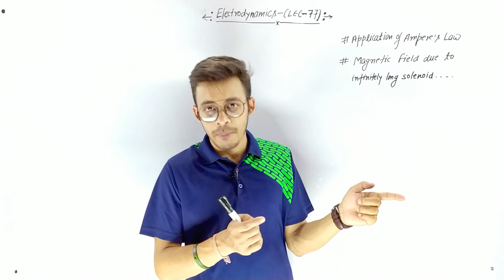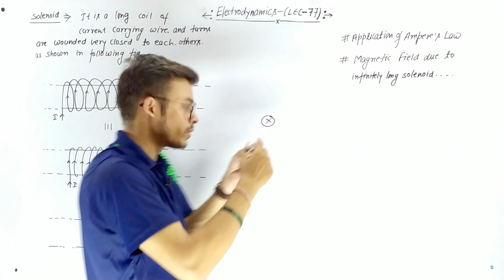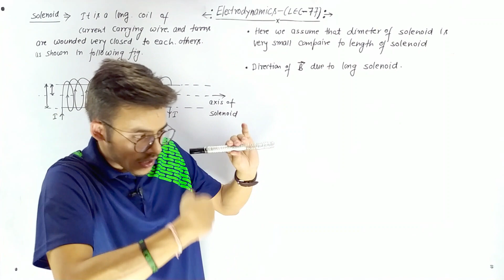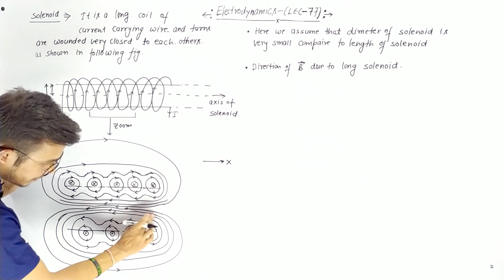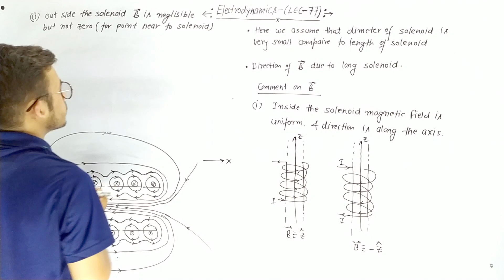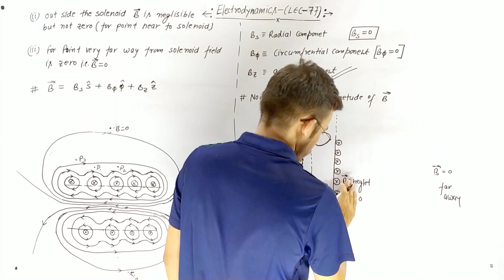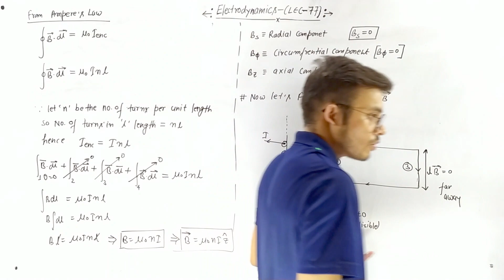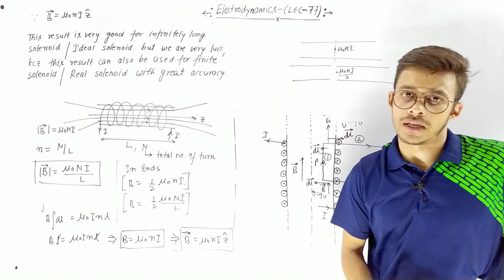Magnetic Field due to infinite Solenoid || Application of Ampere's Law || B.Sc. | M.Sc. | CSIR NET